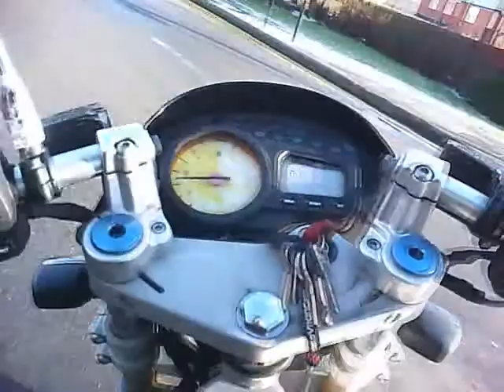Veho Muvi - Motorcycle Footage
Test footage for my new Veho Muvi